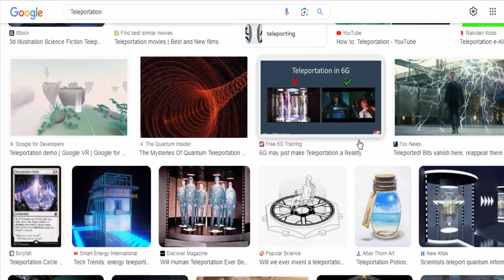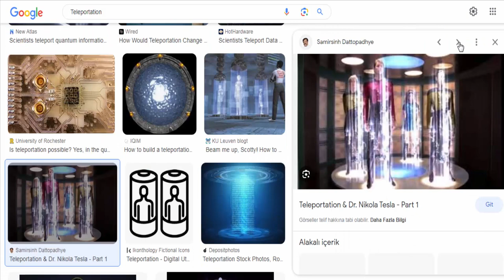Teleportation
Teleportation is a concept often encountered in science fiction that refers to the instantaneous transportation of objects or people from one location to another without physically traversing the space in between. While teleportation has captivated the imaginations of many, it remains purely fictional and has not been achieved in reality.